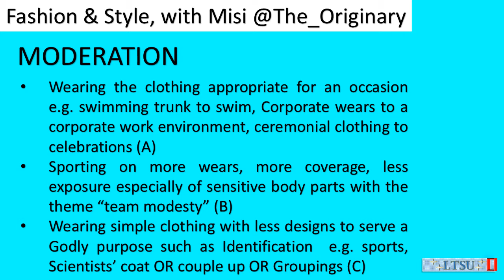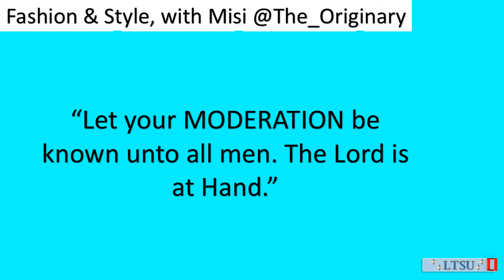MODERATION 🥼👙🧦🧥🥻| Fashion & Style, with Misi - Lecture Tuesdays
Good day Super spicy Royals and this is "Living the SetApart, Unapologetically."

These Mondays: The Prophetic with Misi.
Lecture Tuesdays: "Living The SetApart, Unapologetically".
Superstar Wednesdays: "With THE ORIGINARY".
Thursdays: "We Dance it OFF!"
Dynamic Fridays: Discover your unique Style.

Thanks for your likes, subscriptions, comments and all of your support - God's blessings always 💎